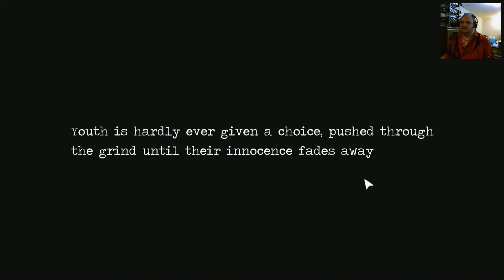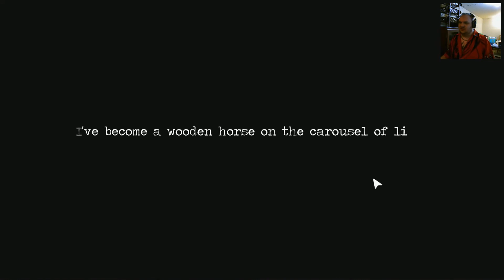Their Happy Marriage!! - Detention - {4}